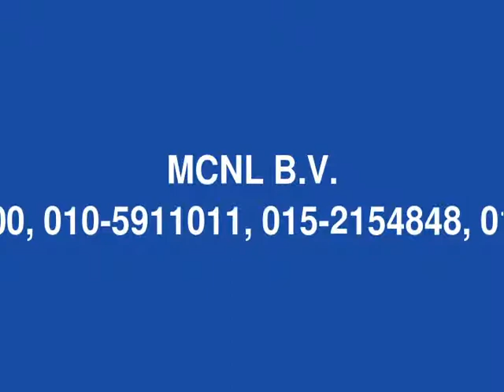van der Werffstraat 244, 3132 WH Vlaardingen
Perfect starters appartement met vergrote woonkamer. Sfeervolle indeling, rustig gelegen in de groene Westwijk met winkels, openbaar vervoer en natuur onder handbereik.

Indeling: centrale hal met trappenhuis, galerij.
Entree appartement: tussenhal, toegang tot nette keuken, wasmachineaansluiting, geiser, moderne badkamer v.v. wastafelmeubel, douche, mechanische ventilatie, CV ketel, meterkast en twee slaapkamers (5, 9 m?) met inbouwkast. Doorgebroken living (26m?) voorzien van hardhouten kozijnen met dubbel glas en zonnig balkon. Voorkant van het appartement voorzien van rolluiken.

Een leuk appartement voor een prima prijs!